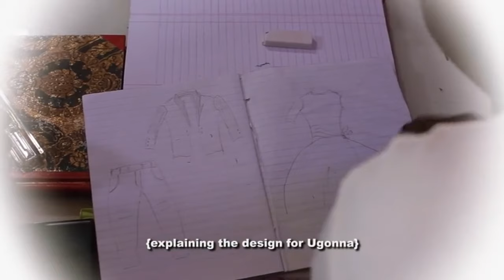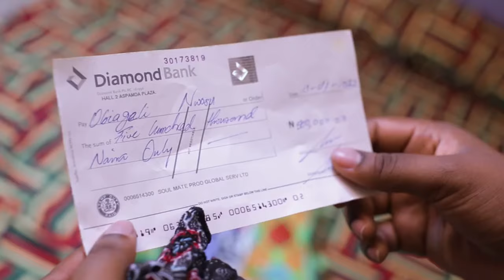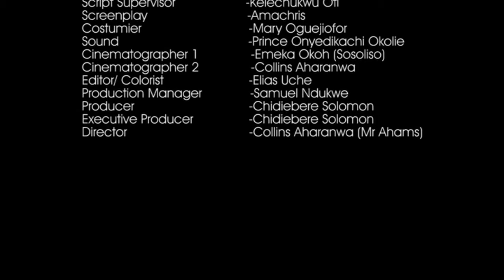Leave Everything Your Doing And Watch The Mysterious Power Of This Little Girl -Nigerian Movies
Watch this heart-stopping video and see for yourself how God can work miracles in our lives if we just let Him.

First-ClassTV#nigerianmovies#CANADA#JAMAICA#USA#UK#TRINIDADANDTOBAGO#africannigerianlatestmovies#ruthkadiri247#Truelifestory